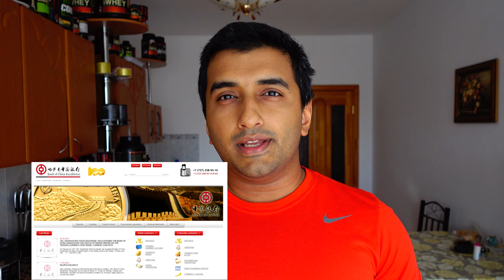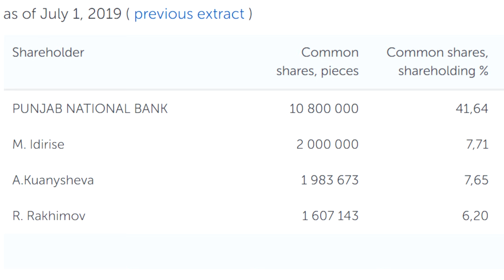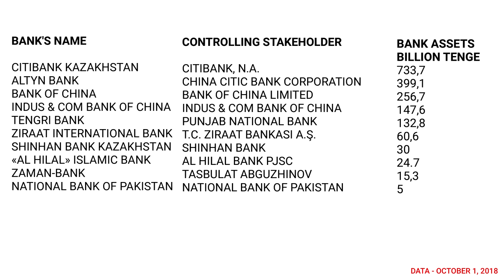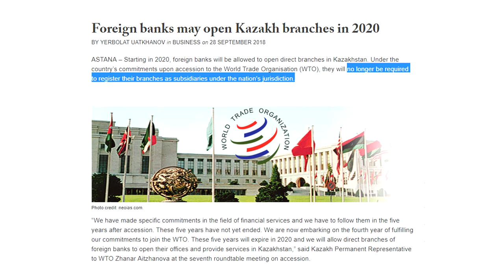FOREIGN BANKS IN KAZAKHSTAN / ИНОСТРАННЫЕ БАНКИ В КАЗАХСТАНЕ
International  banks in Kazakhstan . Read description for more information on International  banks in Kazakhstan

Foreign banks in Kazakhstan

1. Kazkommertsbank JSC (merging of Kazkommertsbank and BTA Bank)
2. Halyk Savings Bank of Kazakhstan JSC
3. Bank Center Credit JSC
4. ATF Bank JSC
5. Eurasian Bank JSC
6. Kaspi Bank JSC
7. Subsidiary Bank "Sberbank of Russia" JSC (renamed from TEXAKABANK JSC)
8. Citibank Kazakhstan JSC
9. Nurbank JSC
10. Tsesnabank JSC
11. Fortebank JSC (merging of Alliance Bank, Temirbank and Fortebank)
12. House Construction Savings Bank of Kazakhstan JSC
13.Subsidiary Bank "Alfa-Bank" JSC
14. Kazinvestbank JSC
15. Eximbank Kazakhstan JSC
16. Delta Bank JSC (renamed from Neftebank JSC)
17. Subsidiary Bank "Bank of China in Kazakhstan" JSC
18. Astana-Finance Bank JSC
19. Subsidiary Organization Bank VTB (Kazakhstan) JSC
20. Home Credit Bank JSC (renamed from International Bank "Alma-Ata" JSC)
21. Industrial and Commercial Bank of China in Almaty JSC
22. AsiaCredit Bank JSC (renamed from Joint Bank "LARIBA - Bank" JSC)
23. BankPozitiv Kazakhstan (Subsidiary bank of Bank Hapoalim B.M.) JSC (renamed from Demir Kazakhstan Bank JSC)
24. AB "KAZAKHSTAN-ZIRAAT INTERNATIONAL BANK" JSC
25. Bank Kassa Nova JSC
26. Bank RBK
27. Shinhan Bank Kazakhstan
28. "Al Hilal" Islamic Bank JSC
29. Subsidiary Bank "Punjab National Bank - Kazakhstan" JSC (renamed from Danabank JSC)
30. Capital Bank
31. Qazaq Bank
32. Altyn Bank (subsidiary of Halyk Savings Bank of Kazakhstan, former HSBC)
33. Zaman-Bank JSC
34. Subsidiary Bank "National Bank of Pakistan" in Kazakhstan JSC
 Аниш Прадип